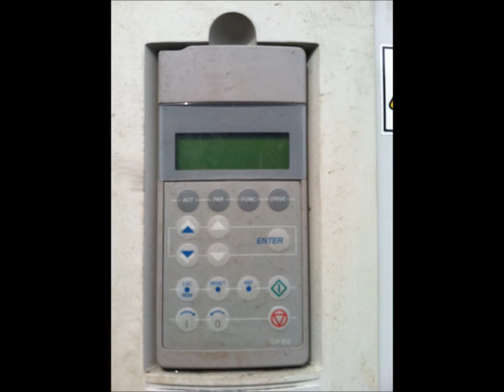ABB dual 350 HP VFD Cabinet Enclosed Frequency Converter Drives ACS604 Type ACS60403205